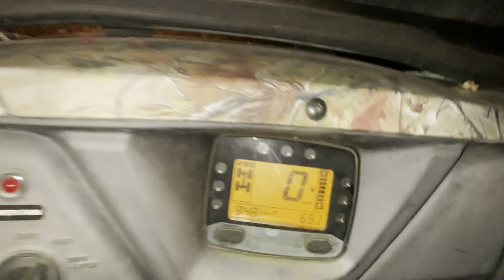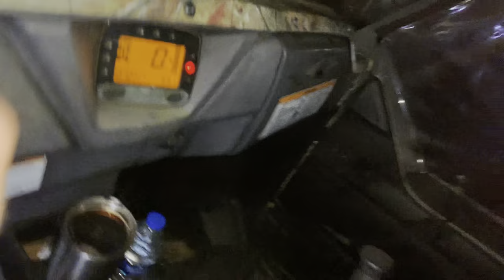His First Coon! - Coon hunting with hounds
5 year old Cam gets his first coon ever!
Early in the hunt Cali put a ringtail in a tree. It was a perfect situation to let Cam take a shot! He's shooting his 22 LR Crickett to knock out his first coon ever! The pack consisted of English and Walker coon hounds. The sound of the hounds echoed through the southern West Virginia mountains along with the laughter of the three youngsters that tagged along. We traversed some steep terrain on the side by sides. Chased a few coons and had an all around great hunt! This isn't one that any of us will soon forget. We hope you enjoy the video and for even more adventure be sure to check out our Facebook page here

Coon Hounds
Coon hunting with hounds
Coon hunting WV
Walker Coon hounds
English Coon hounds